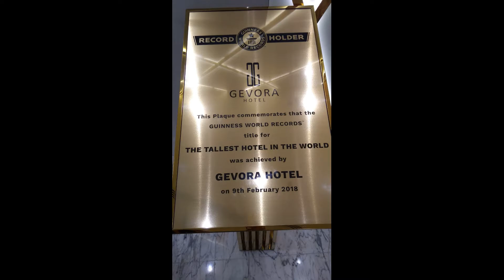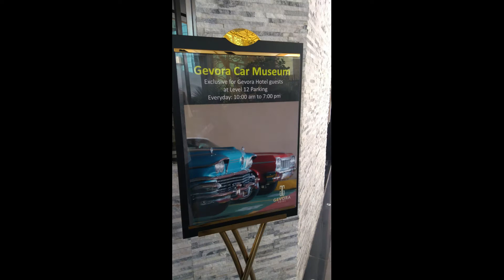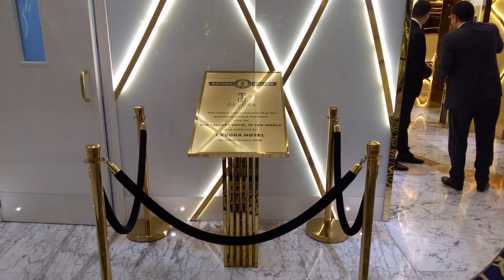Gevora | Worlds Tallest Hotel | Guiness World Record | Dubai | Explorer A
Gevora Hotel (Arabic: فندق جيفورا) is a 1,168 ft (356 m) tall hotel along Sheikh Zayed Road in the city Dubai. That height has given the skyscraper the title of tallest hotel building according to Guinness World Records.[7] The four-star hotel opened in February 2018 after a construction period of twelve years. It has 528 rooms spread over 75 floors and a number of facilities including restaurants and a pool on top of its parking garage building.

Gevora Hotel is close to the Dubai International Financial Centre and its namesake metro station, the Rose Rayhaan by Rotana, and the Emirates Towers. The hotel is about 1 mile (1.6 km) away from Burj Khalifa and The Dubai Mall as the crow flies.